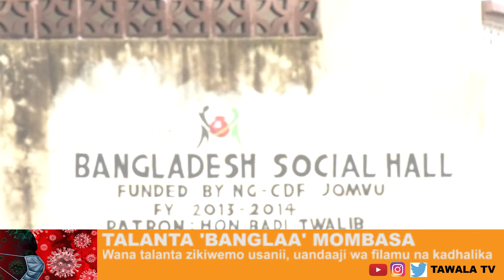Vipaji vya Slums Empire Bangla, Mombasa || Serikali bado || Hatuna vifaa || Nyimbo ya corona